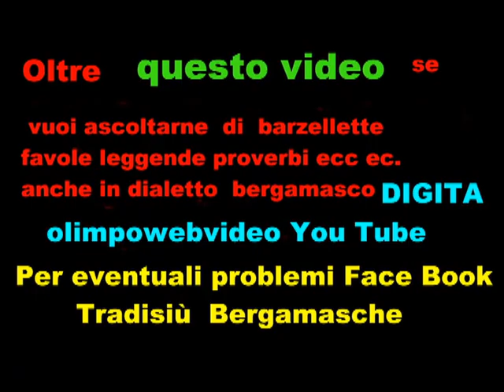BANCARELLE DI S. LUCIA A PRESEZZO IL 11 12 2011.wmv